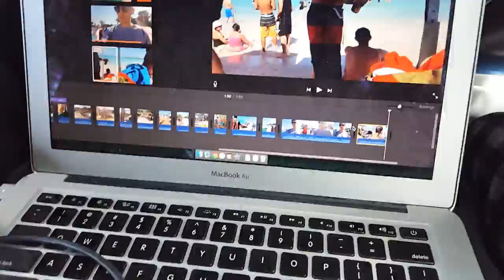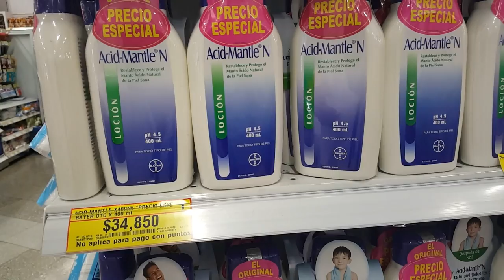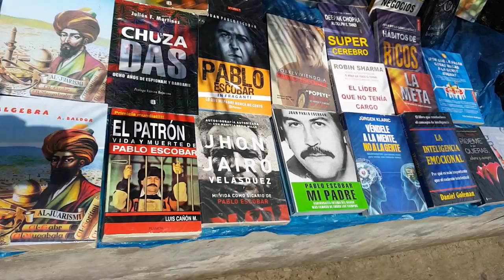Bus from Cartagena to Medellin Colombia / El Poblado, Medellin Colombia (SUBTITULADO)[#10]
I have arrived in Medellin Colombia! After a week in Cartagena de Indias and Playa Blanca, I was ready to head for the big city (and slightly cooler weather!)

My first full length album, "Songs for My Father", is now on iTunes: